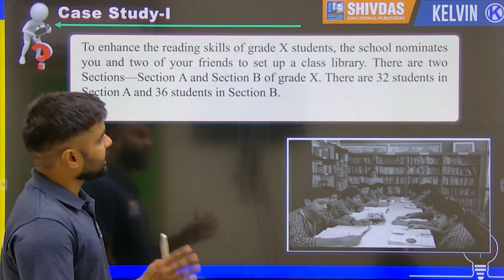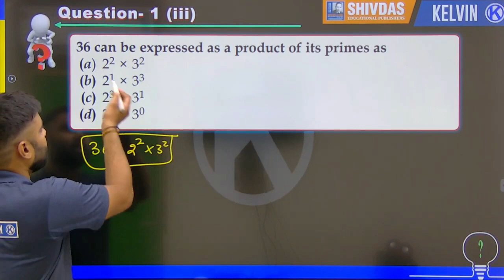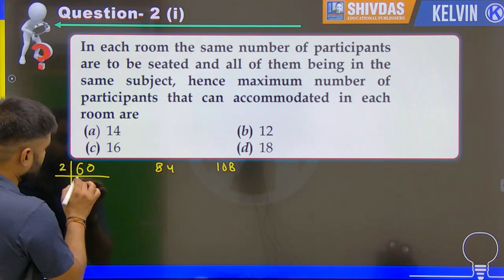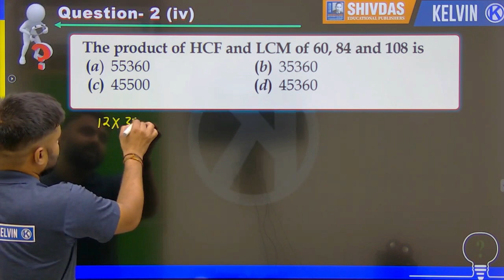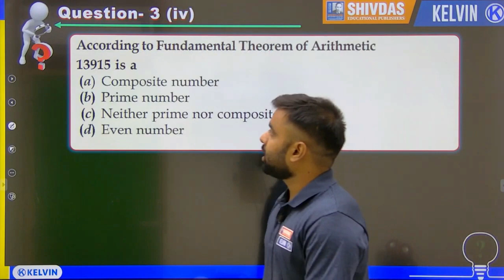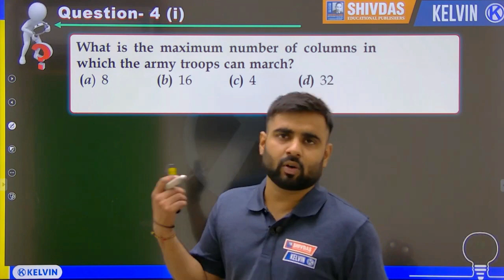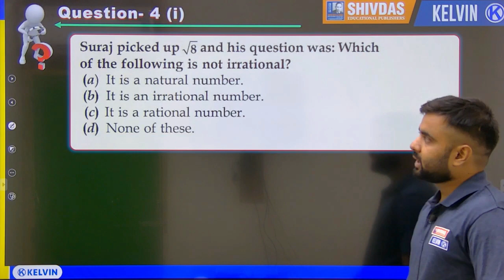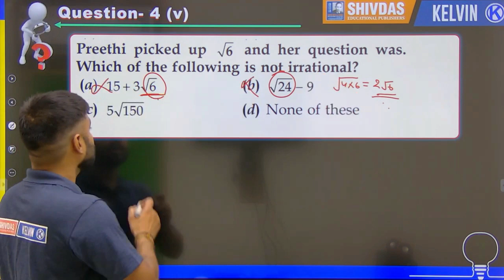Class 10 Maths Real Numbers | Class 10 Case Study Based Questions | Class 10 Important MCQ's